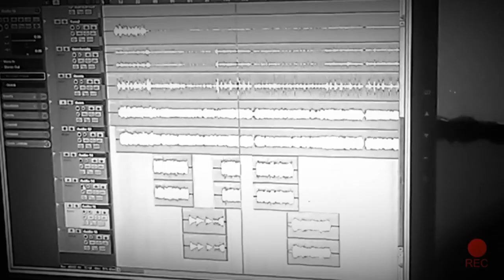The Drinkers - Fuckin' Alcoholic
Special Thanks to Areg Aregak and Vahan Poghosyan.